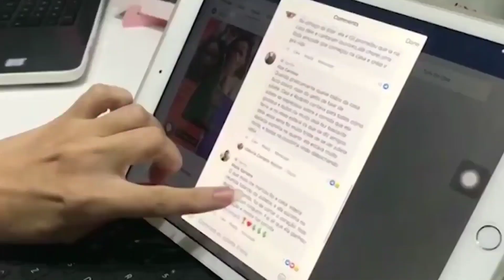Juliette sofreu preconceito no BBB21 - Aqui fora a equipe teve que segurar outras broncas da Pitica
A denominação Fandom nada mais é que uma comunidade que dá ressonância a voz dos fãs nas redes, compartilhando toda e qualquer informação relevante sobre o ídolo.

O Fandom de Juliette é um fenômeno tão grandioso quanto ela, e consegue emplacar tudo o que Paraibana esteja envolvida, de trending topics no Twitter a hashtags em programas de Rádio, TV ou Web.

Enquanto esteve na casa, Juliette não sabia, e nem tem como saber, do que está ocorrendo aqui fora, dado o isolamento a que está submetido, mas seu Fandom, liderado por sua equipe, a alçou a case de redes sociais.

Eu nunca soube ao certo, mas dizem que a equipe contou com pelo menos 18 pessoas que, espontaneamente, alimentaram os feeds e a sede dos “Cactos” quase que incansavelmente por notícias da Pitica.

O tsunami Juliette é tão intenso que a própria equipe admitiu a certa altura do reality: "acabaram as fotos de Juliette. Isso mesmo! Acabaram as fotos inéditas que a participante tinha para postar nas redes". Partiram então para as artes e deu muito certo até o último instante quanto Tiago proferiu o discurso da vitória.